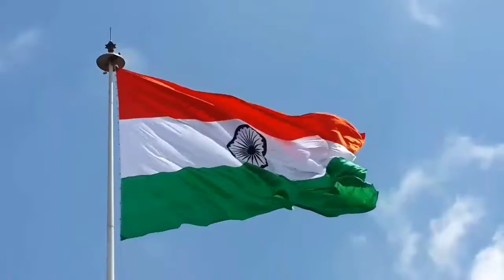Azadi ka Matlab